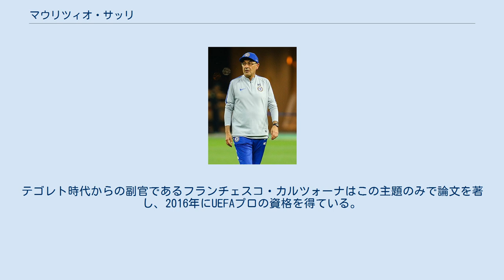マウリツィオ・サッリ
マウリツィオ・サッリ（Maurizio Sarri、1959年1月10日 - ）はイタリア・ナポリ出身のサッカー指導者。
現SSラツィオ監督。
 ナポリにて生まれるが、3歳からはトスカーナ州にて育ち、以来トスカーナ人である事を自負している。
 若い頃はアマチュアリーグのDFとして活動していたが、すぐに引退し、モンテ・デイ・パスキ・ディ・シエナ銀行に就職。
 銀行員として働きながらも、下部リーグの指導者としてキャリアを積む。
2000-01シーズンにイタリア6部リーグに所属するACサンソヴィーノを率いた際は、銀行に辞表を出した上、リーグ制覇できなければ監督業から身を引くとクラブに宣言し、宣言通りリーグ制覇を達成。
この頃、セットプレーで33通りもの練習をしていたと報じられ、ミステル33と呼ばれた。
 2012年にセリエBに所属していたエンポリFCの監督に就任。
前シーズン残留をかけたプレーアウトでヴィチェンツァを下しかろうじてBに留まったチームの変革に取り組んだ。
開幕9戦で4分け5敗と苦しみながらも10戦目にしてその後エンポリ時代一貫して採用することになる4-3-1-2のシステムを発見しアウェイながらヴィルトゥス・ランチャーノに3‐0で快勝した。
また、この試合で当時弱冠18歳のエルセイド・ヒサイは抜擢され、リーグ戦初出場を果たした上、その鮮烈な内容からポジションを勝ち取り、その後17試合に渡って連続フル出場を果たした。
同じく若手ではサイドアタッカーであったリカルド・サポナーラのトップ下としての才能を見出し、ロレンツォ・トネッリをCBとして開花させるなどした一方で、マッシモ・マッカローネとフランチェスコ・タヴァーノのベテラン2トップの再生、中堅選手であったミルコ・ヴァルディフィオ―リのレジスタとしての能力発見など満遍なくチームの能力を引き出した。
このシーズン紆余曲折を経ながら昇格プレーオフ決勝まで導いたが、リヴォルノに敗れ昇格はならなかった。
 2013-14シーズンは前季のメンバーに加わったダニエレ・ルガーニやマリオ・ルイ、シモーネ・ヴェルディらがチームの完成度をさらに高め安定した戦いをシーズン通して披露、2位となりセリエA自動昇格を達成した。
 2014-15シーズン、初勝利を第6節のパレルモ戦まで待たねばならない苦しいスタートを切ったが、最終的にリーグ最多となった18の引き分けが示すようにしぶとく戦い、ホームでラツィオやナポリを破るなど印象に残る勝利も記録。
第34節アウェーでのトリノ戦に1-0で勝利し残留を達成した。
最終的に15位で終え、チームを辞任した。
 2015年、セリエAのSSCナポリの監督に就任。
ヒサイとともにエンポリから連れてきていたヴァルディフィオーリをレジスタに、ロレンツォ・インシーニェをトップ下に据えた4-3-1-2でシーズンに臨むが最初のリーグ戦3戦で2分け1敗と成果が出ないことから即座に修正、ジョルジーニョをアンカーに据えインシーニェを本来の左ウィングとした4-3-3を採用し続くEL第1節クラブ・ブルージュ戦、リーグ第4節ラツィオ戦を共に5-0で大勝、その後シーズンを超えて一貫して採用されるシステムとなった。
前任者のもと崩れていたチームのバランスを見事に修正、徹底したポジショニング指導でカリドゥ・クリバリーを中心とするDF陣の能力を引き出し、マレク・ハムシクの適正なポジションを左の中盤に見出した。
その中でも最も恩恵を受けたのが前線のゴンサロ・イグアインであり、最終的にセリエAのシーズン歴代最多記録である36ゴールを叩き出した。
リーグ前半戦はホームでユベントスやインテルを破るなど勝利を積み重ね序盤の失敗を取り返し、リーグ優勝を果たした1989‐90シーズン以来26年ぶりに冬のチャンピオンとなった。
2016年に入っても多くの勝利を積み重ねたが、第25節トリノでのユベントスとの直接対決に敗れ、続く2試合に引き分け、さらに4月に入った第31節フリウリでのウディネーゼ戦ではイグアインが激高し退場するなどの出来事もあり完敗。
82ポイントを稼ぎ出し20チーム制となってからのリーグ戦クラブ記録である勝ち点となったにも拘らずユベントスの後塵を拝することになった。
 2016-17シーズンはイグアインがライバルであるユベントスに移籍したため、代役としてアルカディウシュ・ミリクを獲得。
開幕戦で得点を挙げるなど即座に適応したが、10月の代表戦で負傷し長期...